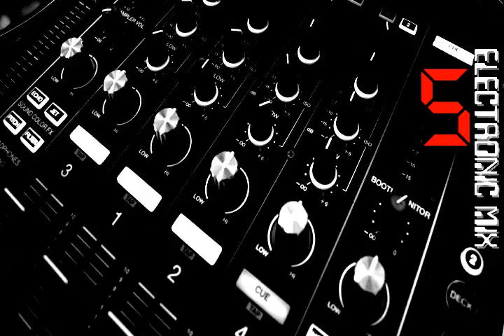Electronic Music 5